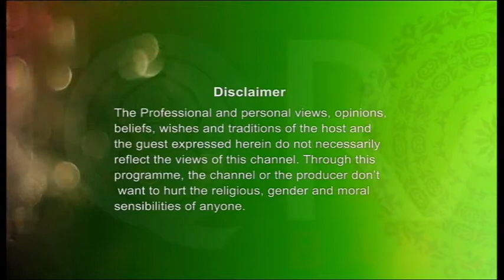Islamer Shikkha Episode 83 Part 1 By Maulana Tajul Islam (Beautiful Names of Allah EP 07)